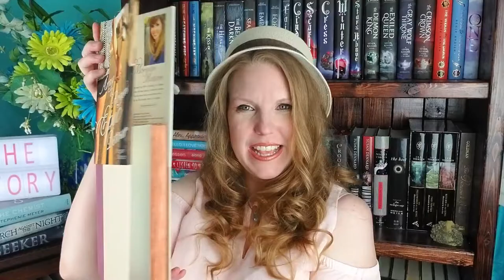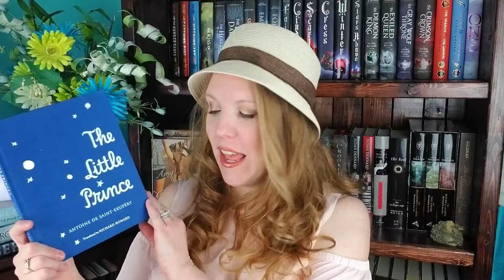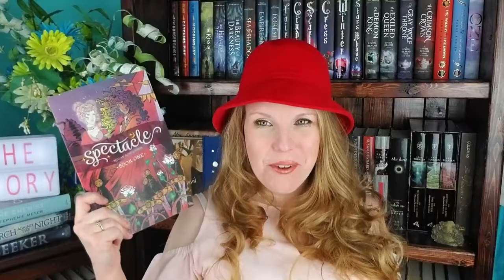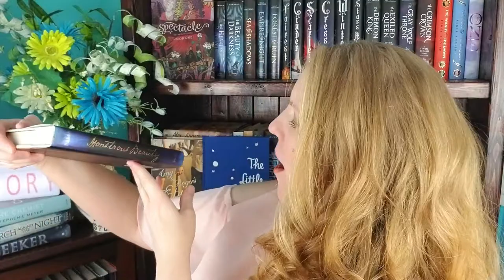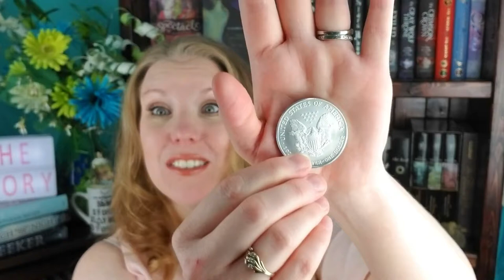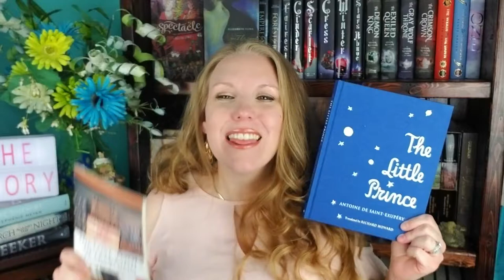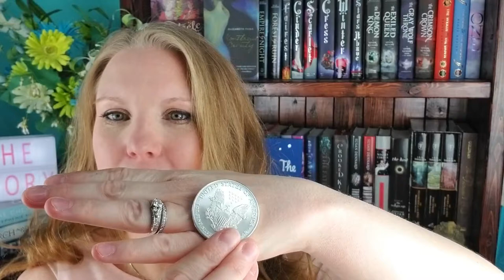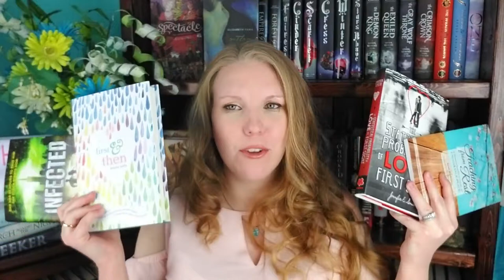Booktubeathon TBR 2018 | BTAT18 | The Story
It’s time for me to participate in a readathon again! The BooktubeAThon is happening July 30-Aug 5th and here are the books I'm planning on reading for the challenges!

2018 Reading Challenges:
1.) Let a coin toss decide your first read.
2.) Read a book about something you want to do.
3.) Read and watch a book to movie adaptation.
4.) Read a book with green on the cover.
5.) Read a book while wearing the same hat the whole time.
6.) Read a book with a beautiful spine.
7.) Read seven books.

Have a blessed day friends, and don’t forget to enjoy The Story,
Serenity Dawn